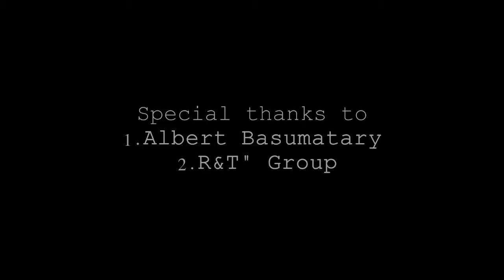Belphegor Impaled Upon the Tongue of Sathan LIVE COVER by Nogrod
Nogrod LIVE at Callous Amass IV at Shillong, Meghalaya, India.

Nogrod has released an EP earlier this year. Download the debut EP (all originals) in its entirety at :

Credits :

Video filmed and produced by Arindam Sikder
Sound produced by Rohan Kumar Das
F.O.H Engineering by Imtiaz Alam
Intro Clip produced by Kaushik Jai Baruah

Special Thanks to :

1) Albert Basumatary
2) R&T" Group